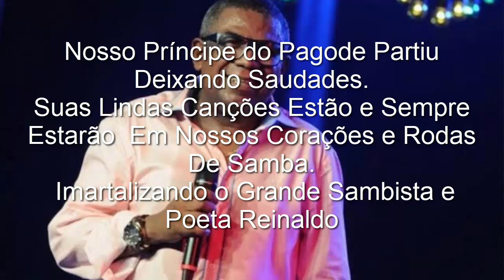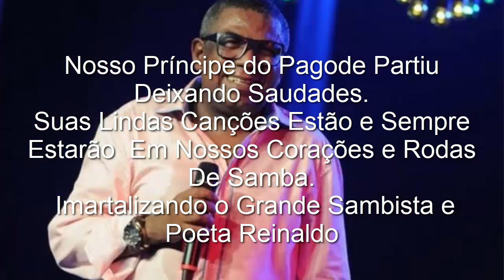Homenagem ao Príncipe do Pagode Reinaldo. Retrato Cantado de Um Grande Amor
Reinaldo
Retrato cantado de um grande amor

Tom: Dm
Intro: Dm Gm C7/9 F7+ A7 Dm A#7 A7

 Dm                      Gm7
Veja bem nosso amor é perfeito
                 A7           D       A7
Pois até nos defeitos sabemos nos superar
 Dm                        Gm7
Lembro sim, maus momentos passamos
                 A7            D7
Mesmo assim suplantamos por confiar
Gm7    C7/9       A7           F7+              A7 Dm
Toda vez que converso com meu coração vejo a luz
                  A#7               A7         D7
Me sinto como um pecado aos pés da cruz a confessar
Gm7    C7/9      A7           Dm          A7 Dm
Este amor frutifica a cada instante em mim
                      A#7             A7        D6  Fo Em7 A7
Me dando a certeza constante que não vai chegar ao fim
D               F#m7              AM
E que o teu calor tem grande fulgor
      D7        G7+  G6
E excita o meu corpo

Gm7      A7            Dm
Tem lampejos de inspiração
                A#7                A7
Me conduz ao espaço, seduzindo a razão
D            F#m7           Am7
E além do mais me sinto incapaz
      D7       G7+
De viver um desamor
          G#°                D    C7  B7
Pra finalizar resumindo esta história
                     Gm6
Este é um retrato cantado que vem
       A7            D  D5+       D6   D7
Ratificar um grande amor, um grande amor êh
G7+         G#°                  D   C7 B7
Gm6
       A7            D    A7
Ratificar um grande amor

vídeo :